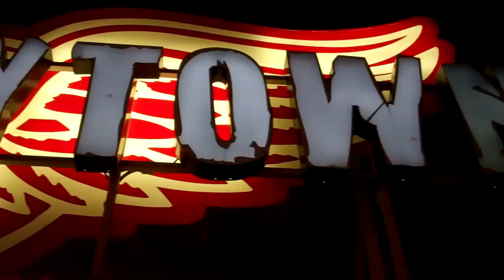ROD ALLEN + MARIO IMPEMBA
At Hockey Town Cafe across from Comerica Park for game 3 of the 2012 World Series